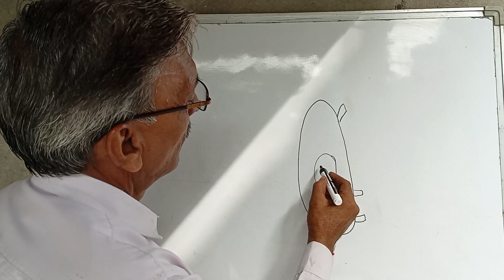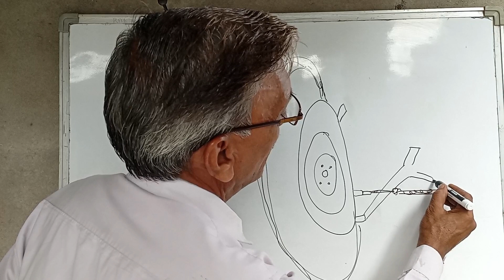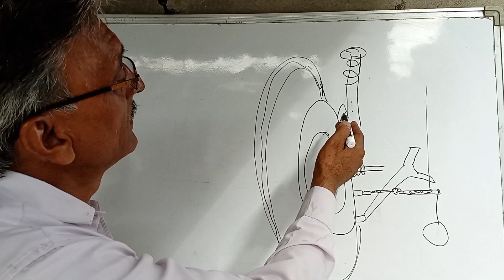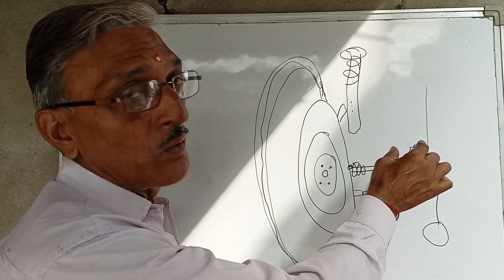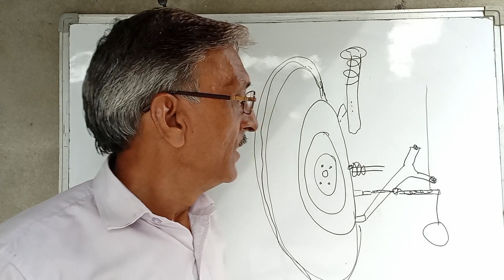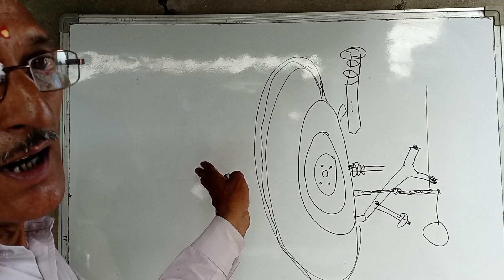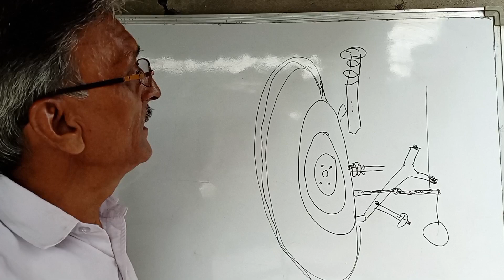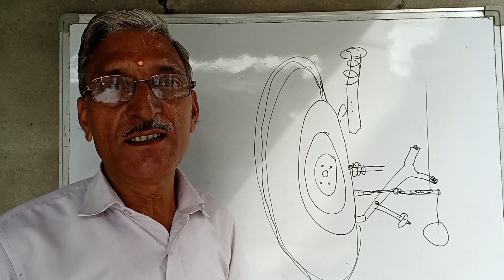कैम्बर कास्टर और टो को कैसे समायोजित करें // ALIGNMENTGURU द्वारा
How To Adjust Camber Caster And Toe // By ALIGNMENTGURU

सभी भाईयॊं को राम-राम 🙏 में हूं लीला सिंह जिला गाजियाबाद यू पी भारत से और इलाइनमेंट गुरू चैनल में आप सभी का सुवागत है।

If you want to share with us your car alignment problems.

Dosto aaj ki video me maine aapko bataya hai ki car suspension ko dekh kar ham car ki wheel alignment camber caster and toe ki Adjustment kar sakte hai. Ummed hai video aapko jarur pasand aayegi.